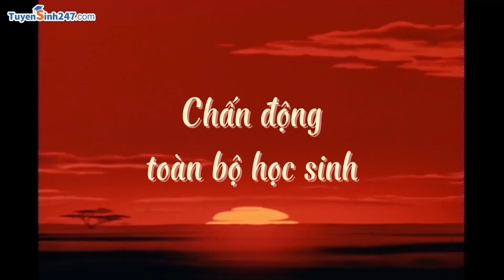Chấn động toàn bộ học sinh tất cả các lớp ?????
Trước thềm năm học mới - Tin chấn động, xôn xao 3 cấp Tiểu học, THCS, THPT, xem ngay tại đây - đừng bỏ lỡ